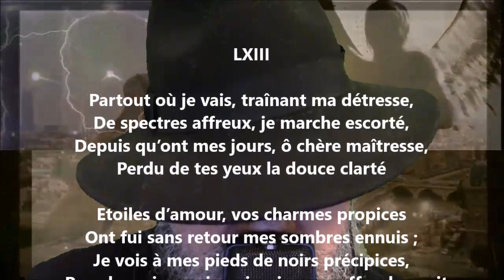Intermezzo lyrique LXIII - Heinrich Heine lu par Yvon Jean